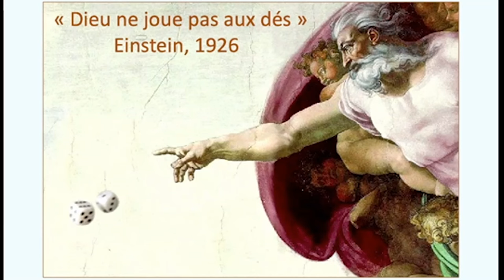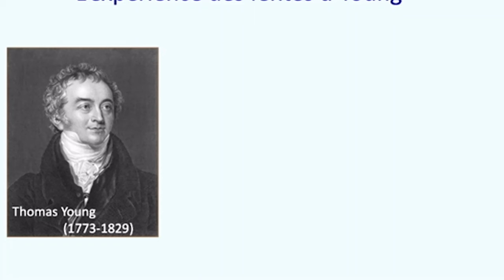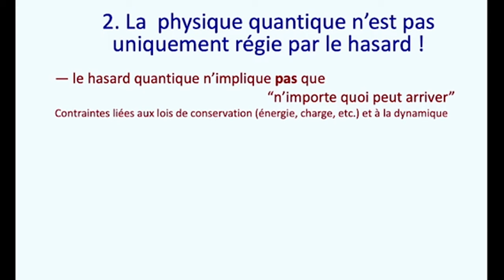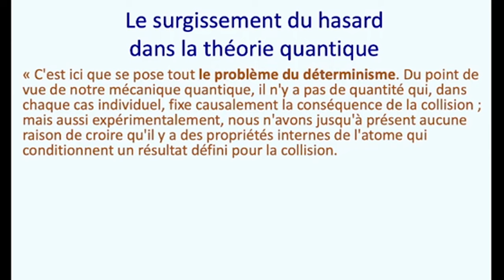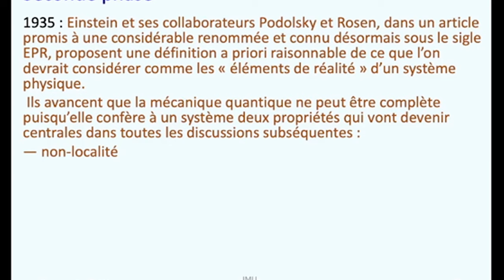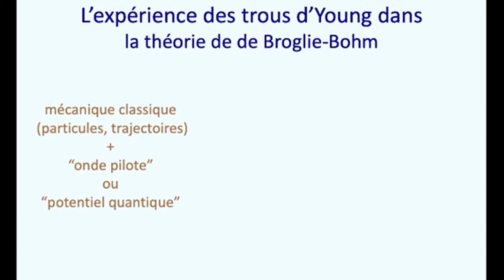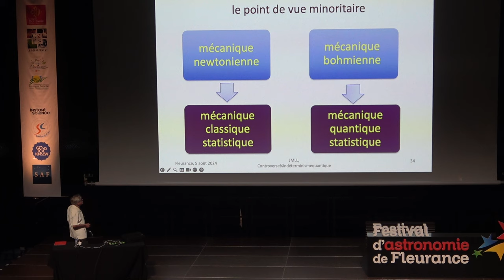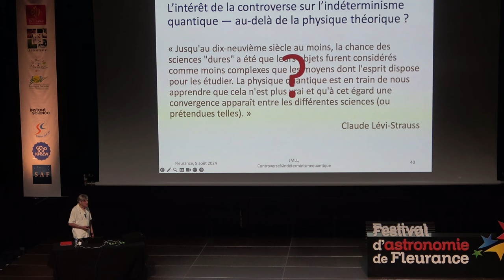La querelle de l'indéterminisme - Jean Marc LÉVY LEBLOND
La théorie quantique est réputée ne pas obéir au déterminisme de la physique classique, posant ainsi de redoutables problèmes philosophiques.
Après un rappel historique de la longue controverse sur le sujet qui opposa par exemple Einstein et Bohr, on montrera que l’opposition entre le déterminisme classique et de l'indéterminisme quantique n’est pas une antinomie absolue et que chacun des termes de l’opposition demande à être relativisé.

Jean-Marc LÉVY-LEBLOND

Physicien, épistémologue et essayiste. Jean-Marc LÉVY-LEBLOND est professeur émérite de l’université de Nice. Directeur des collections scientifiques au Seuil, et de la revue Alliage, il est, aussi, l’auteur de nombreux articles de recherche et d’ouvrage de vulgarisation.